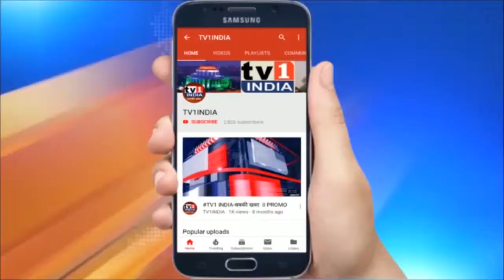भारत बंद के समर्थन में कांग्रेस- NCP का प्रदर्शन, FARM BILL वापस लेने की मांग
कृषि कानूनों के खिलाफ बुलाए गए भारत बंद का समर्थन करने के लिए नवी मुंबई कांग्रेस ने वाशी के शिवाजी चौक पर जोरदार प्रदर्शन किया ...कांग्रेस कार्यकर्ताओं ने मोदी सरकार के खिलाफ नारेबाजी करते हुए काले कानून वापस लेने की मांग की.